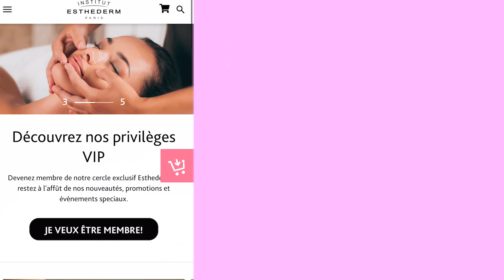LA PEAU & LES SAISONS: ÉTÉ ☀ | Kathleen Bellerive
LA PEAU & LES SAISONS

Ou ajoutez mon nom d'entreprise ''Esthétique Kathleen Bellerive'' dans le carré rose à la fin de votre commande. Merci xo

**Les prix des produits d'Institut Esthederm sont sujets aux changements**